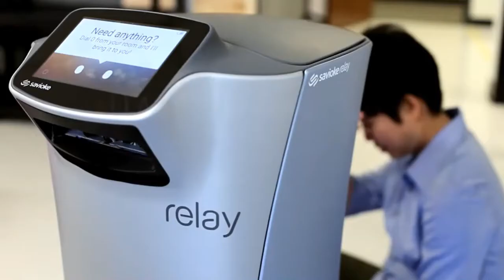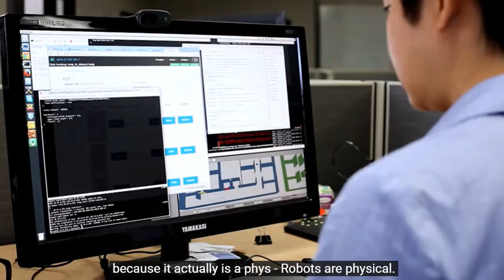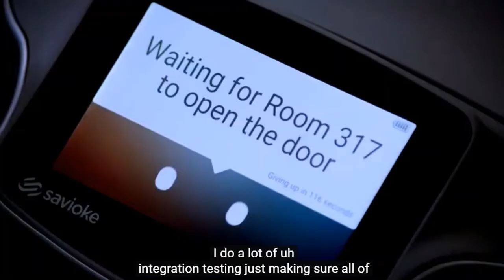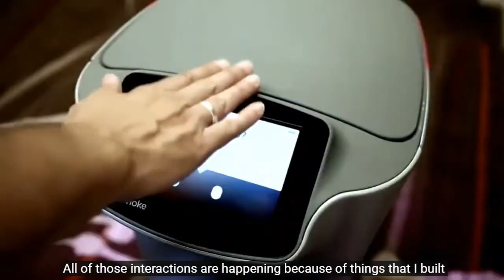Morning Meeting 1-5-22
Today we will look at the career of a robotics engineer!